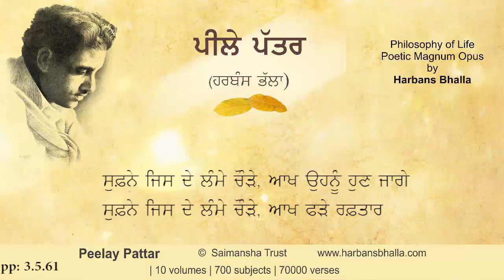Sufne PeelayPattar HarbansBhalla Poetry Punjabi - 3 5 61